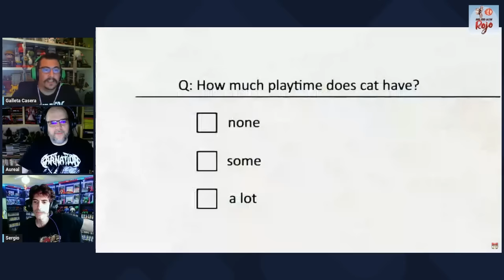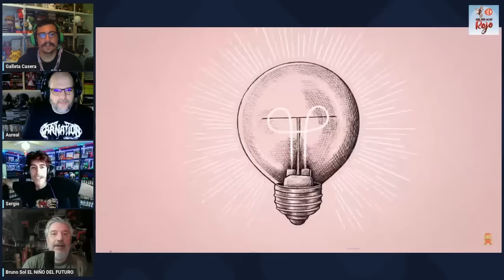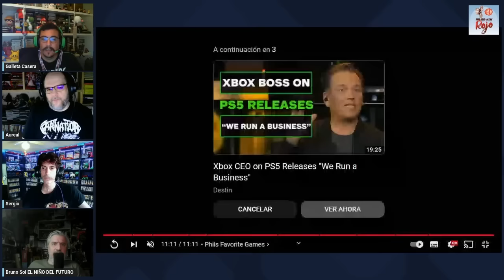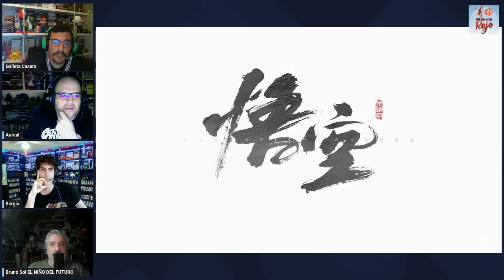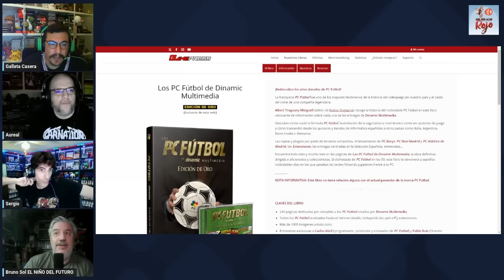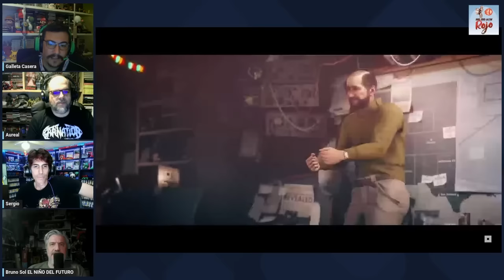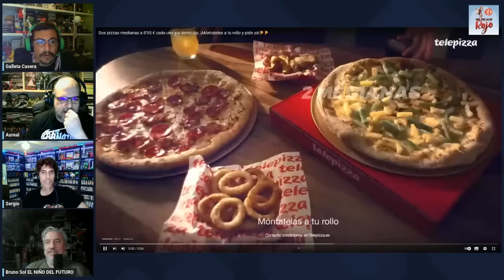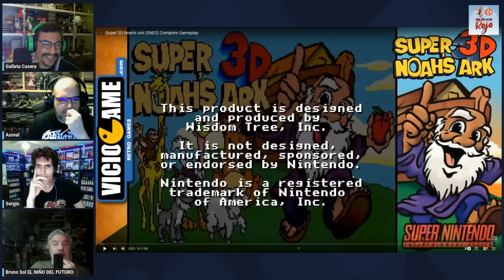Hadoken Rojo 164 - Nintendo Indie World & Partners y top juegos bélicos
1️⃣6️⃣4️⃣ En el programa 164 de Hadoken, Lázaro se toma unas vacaciones con sus bongos, pero al fin, el Galleta regresa después de mucho tiempo con la misma insensatez de siempre. Y, para celebrarlo, nuestro querido Brunito Sol se une a la fiesta para sumar otras casi cuatro horas de programa.

🎮 Comenzamos repasando lo que nos dejó el programa doble de juegos indies y de third parties centrado en Switch celebrado hace unos días.

🤔 Después nos detenemos en analizar lo que nos parece la nueva política de Microsoft de lanzar sus títulos en otras plataformas y si Sony debiese hacer lo mismo.

📺 Y terminamos el bloque de actualidad con vídeos gameplays de juegos como Croc, Possible One, Warcana, Ruffy and the Riverside o Begone Beast.

🥩 Y de solomillo, Los mejores y peores juegos bélicos.